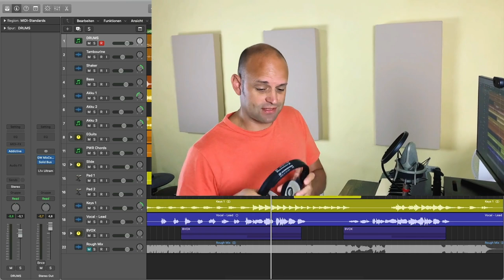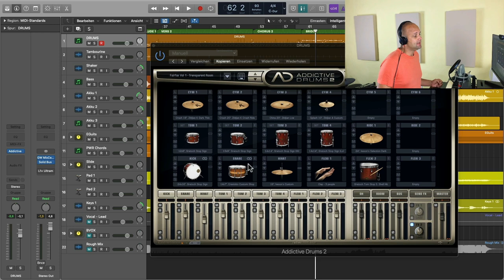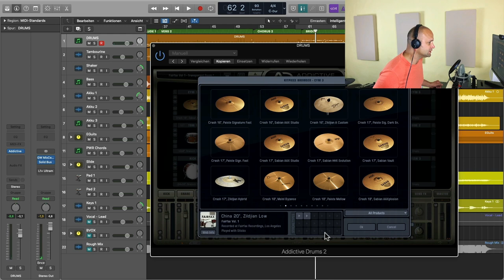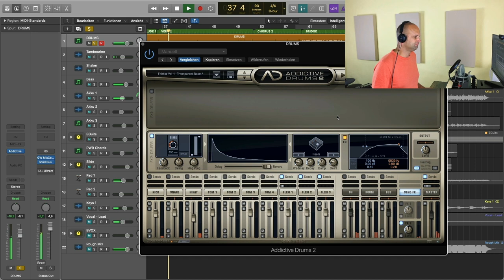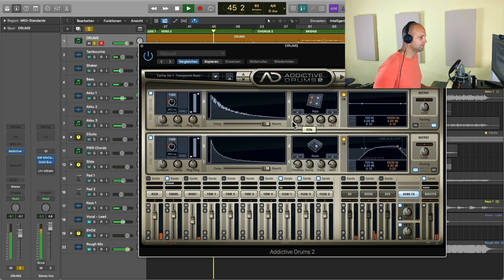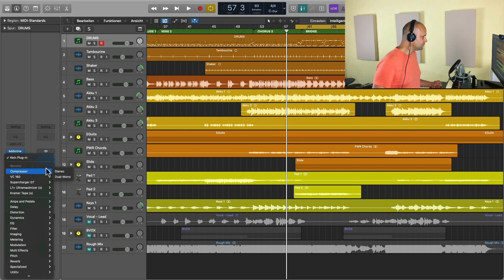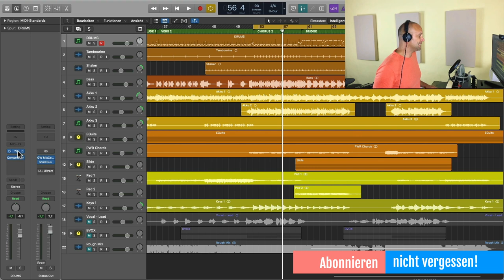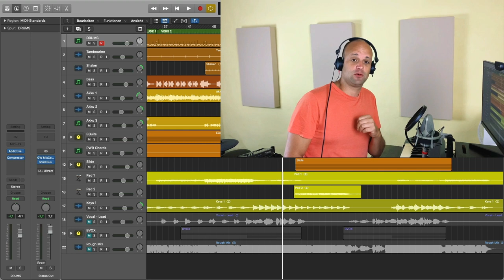Musik Produzieren #7: Realistische Drums programmieren (mit Addictive Drums 2)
Wenn du moderne Musik produzieren möchtest, solltest du in jedem Fall Drums programmieren können. Heutzutage werden nicht nur Beats, sondern auch viele akustische Drums programmiert, ganz einfach weil es Zeit und Kosten spart.

In Teil 7 meiner Serie geht es um die Drum Produktion. Ich verwende dafür Addictive Drums 2 von XLN Audio.

Über Addictive Drums habe ich eine komplette Serie gedreht, die du hier findest: